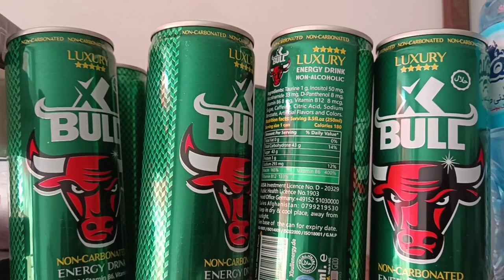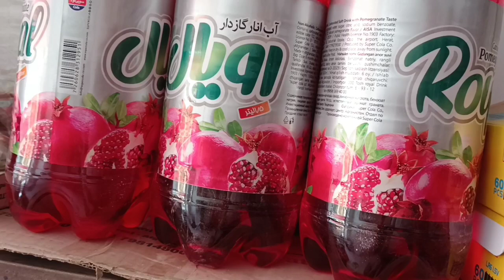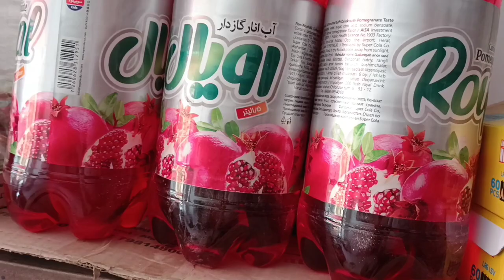35 ضرر نوشابه های گاز دار برای صحت |35 damage to gasoled drinks for the human body.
35 ضرر نوشابه های گاز دار برای بدن انسان|35 damage to gasoled drinks for the human body.
همانطوریکه میبینیم همه مردم امروزه از نوشابه های گازدار استفاده میکنند که این خودش ضرر رساندن به صحت انسان است.